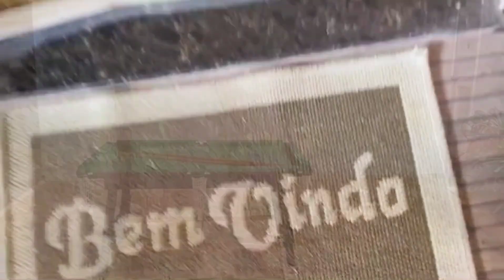um tur pela nossa casa nova de Olímpia pro 3 dias